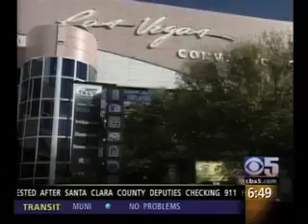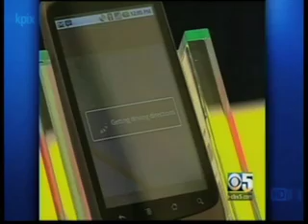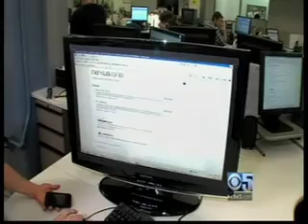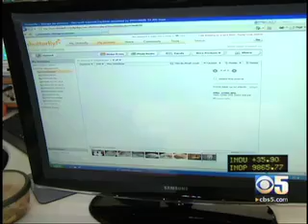sue kwon videos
Montage of tech and consumer clips from my days at CBS.